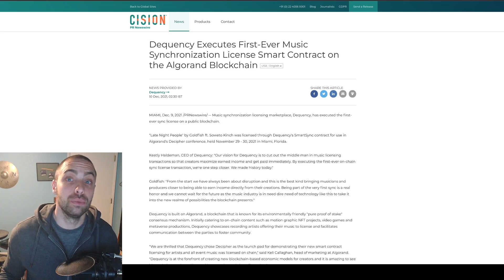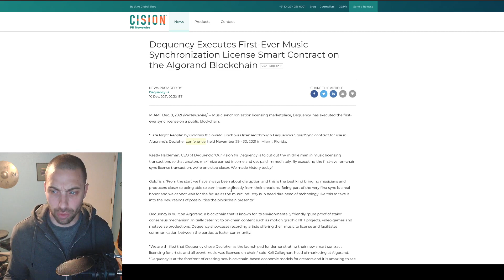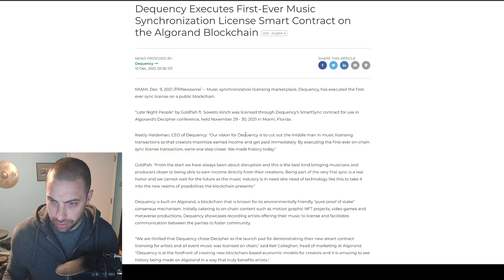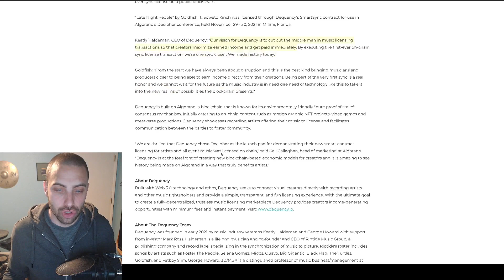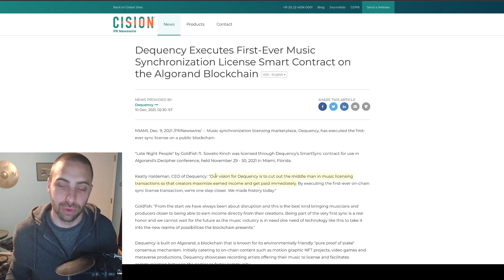First BlockChain Sync License - The PROs Better Wake Up!